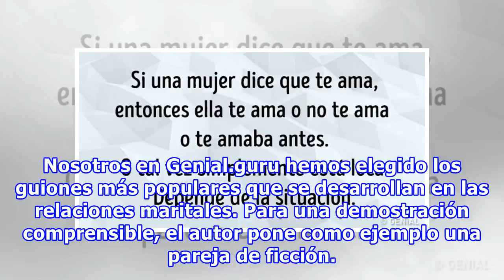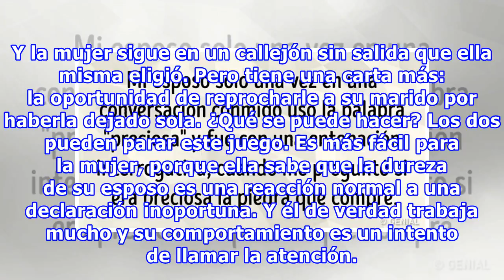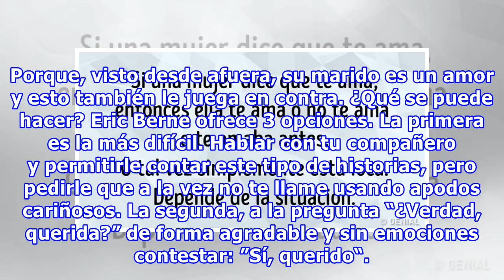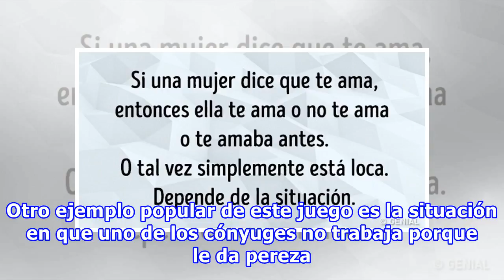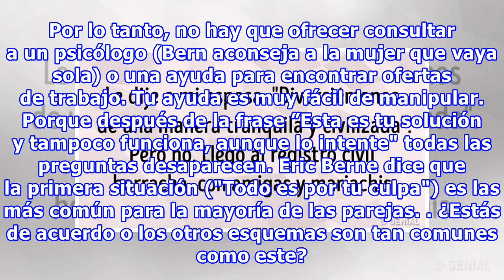5 Juegos sucios que practican las personas en las relaciones y consejos sobre cómo detenerlos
5 Juegos sucios que practican las personas en las relaciones y consejos sobre cómo detenerlos
5 Juegos sucios que practican las personas en las relaciones y consejos sobre cómo detenerlos Las relaciones interpersonales son un tema fértil e inagotable que inspira no solo a los directotes y escritores, sino también a los científicos. Entre estos últimos, un lugar especial es ocupado por Eric B...